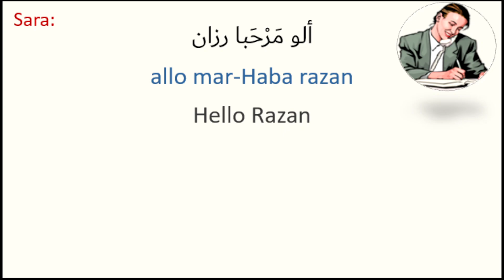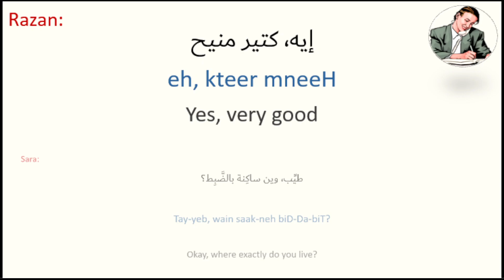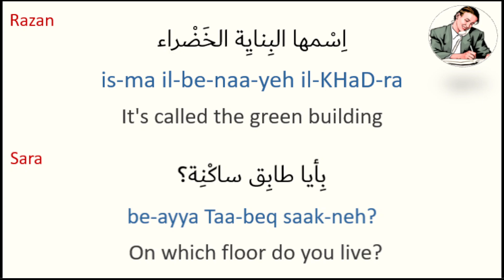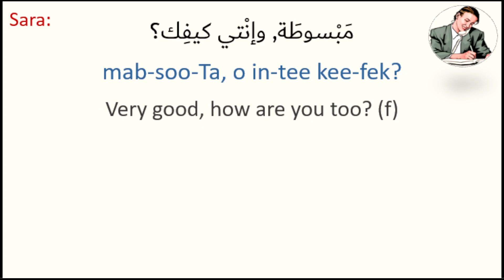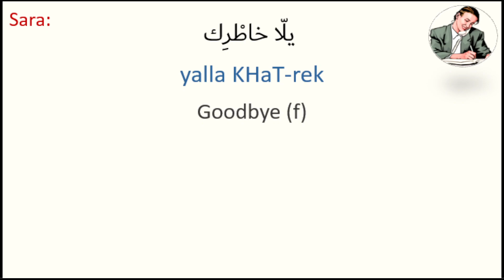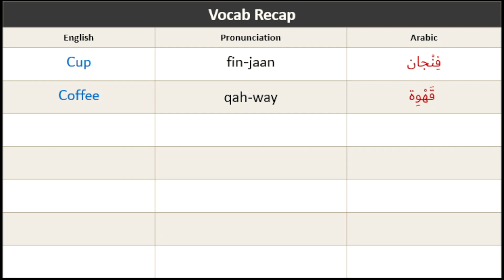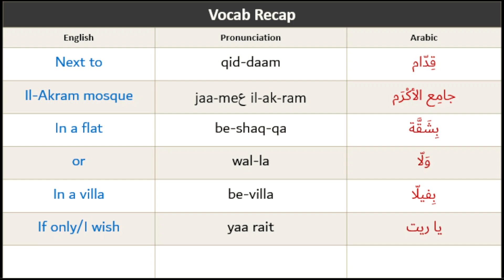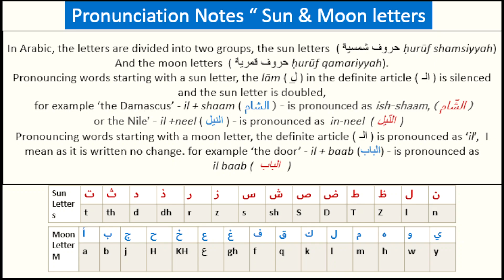Arabic Conversation - Lesson 12 "Arranging a meet" (الأتفاق على موعد) - Levant Syrian Dialect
This lesson is to improve your speaking, listening, vocabulary in Arabic.
- learn how to say "Arranging a meet" (الأتفاق على موعد) in Syrian dialect